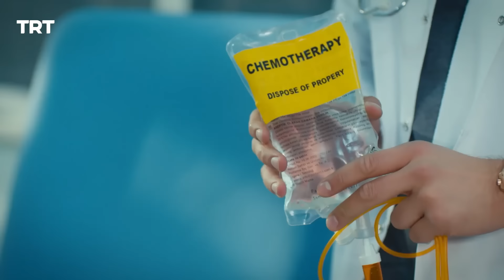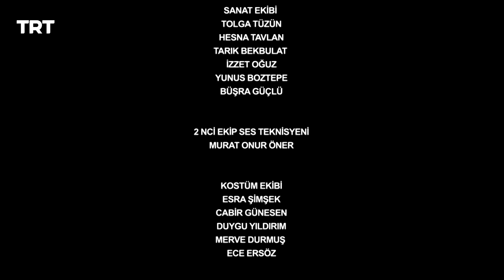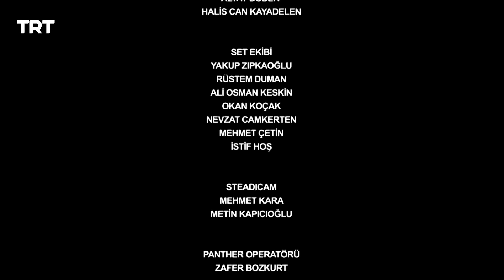مسلسل اسمي ملك | الحلقة 32